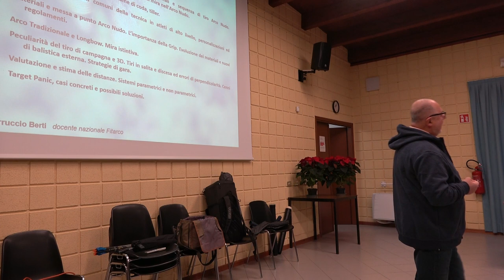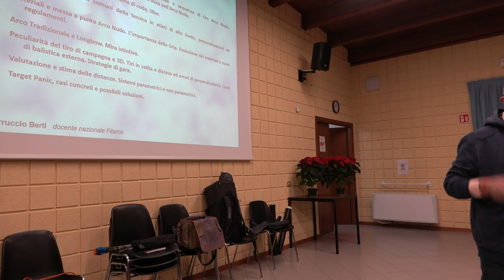01 introduzione al corso arco nudo